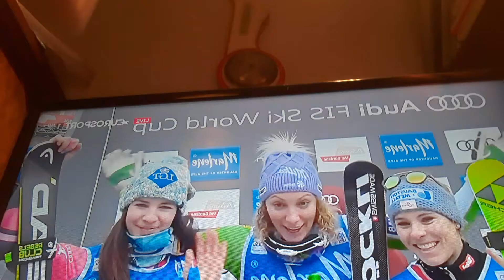Super g femminile val Gardena 19-12 - 2018 vince Stuhec seconde Schmidhofer e Weirathet alla pari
Bellissima gara con la nostra Marsaglua sesta a salvare l'onore dell'Italia e la Flury quarta per un centesimo di ritardo